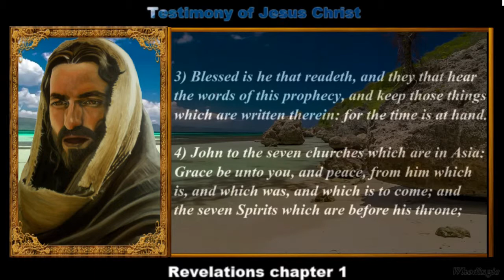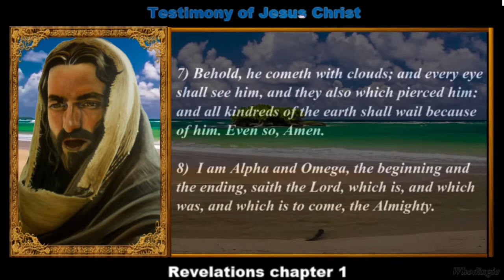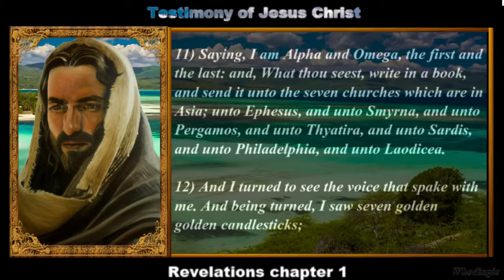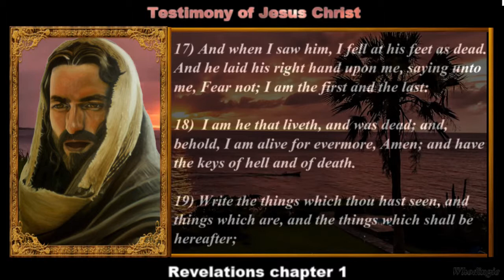Revelations 1 KJV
Please if you have any ideas that would make it any beter im new to this so i would love to hear what you think, thanks. Praise Jesus the king of kings.